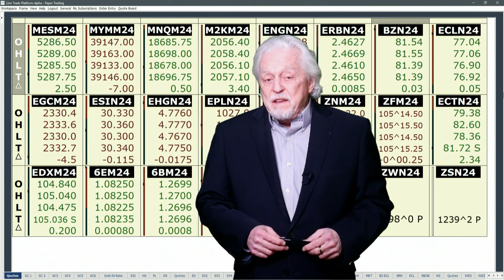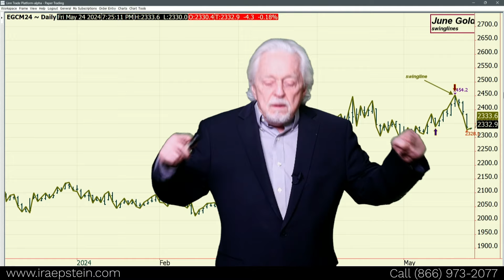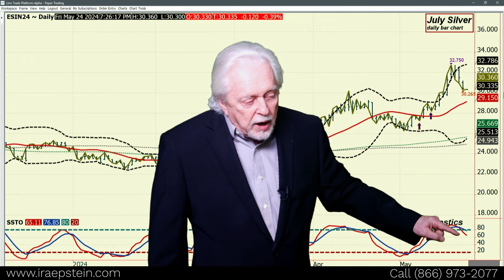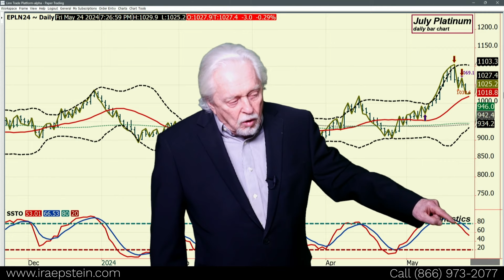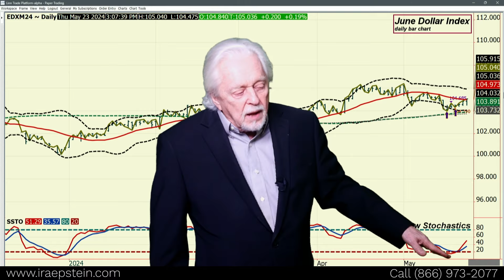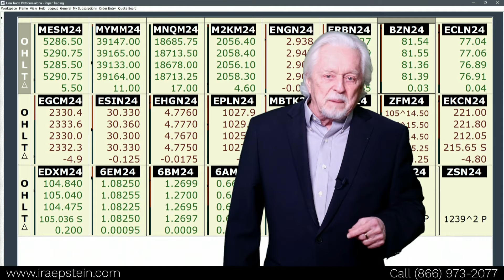Metals: Beware of Memorial Day Trading Hours for Monday; Ira Epstein's Metals Video 5 23 2024